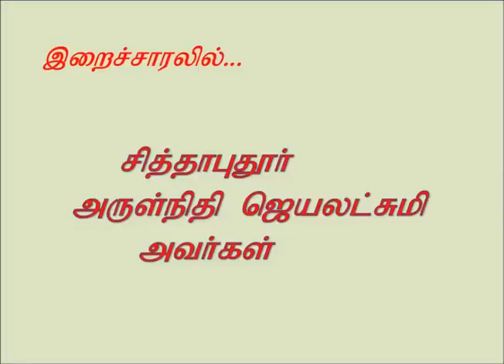குரு பூர்ணிமா - செய்ய வேண்டியவை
குரு பூர்ணிமா வணக்கம்